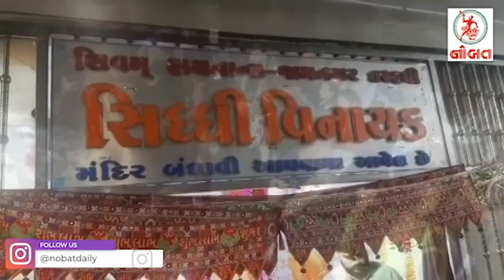જામનગરનાં સપડા ગણપતિ મંદિરે યાત્રિકો ઉમટ્યા...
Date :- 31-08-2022